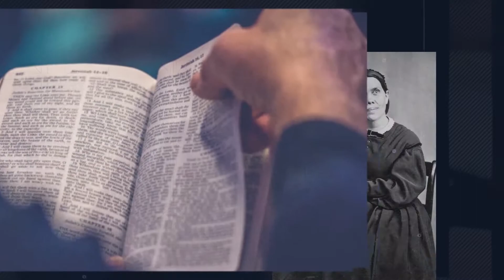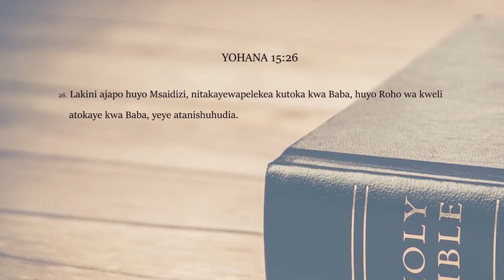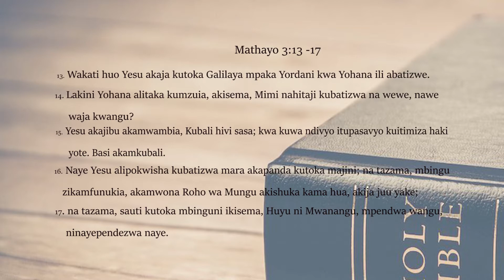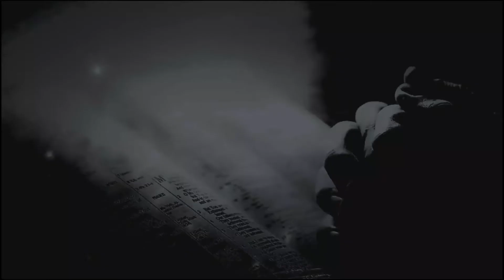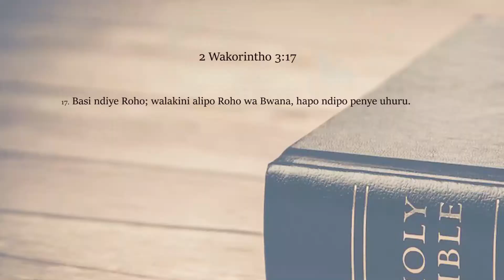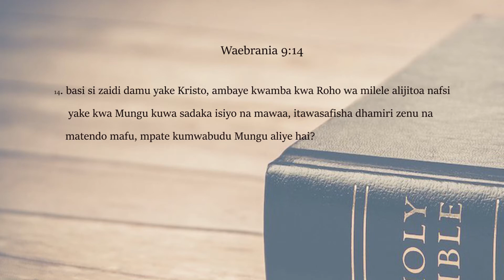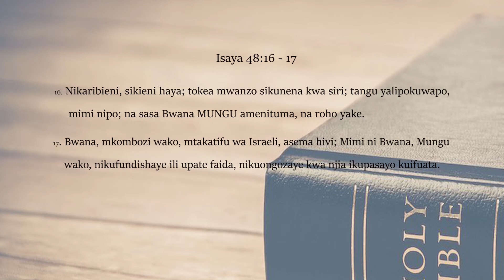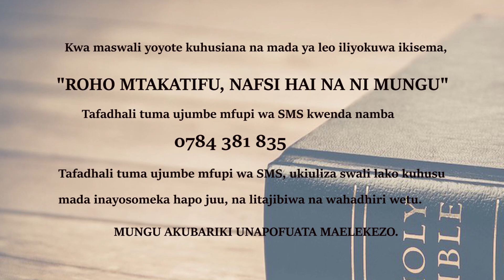S2E3 (Roho Mtakatifu ni nani)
Je unafahamu Roho Mtakatifu ni nani?